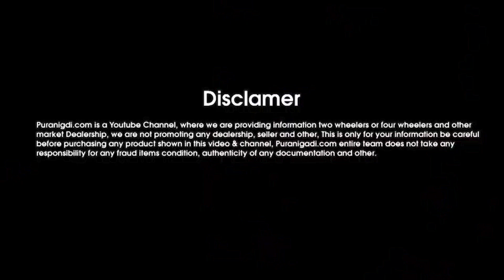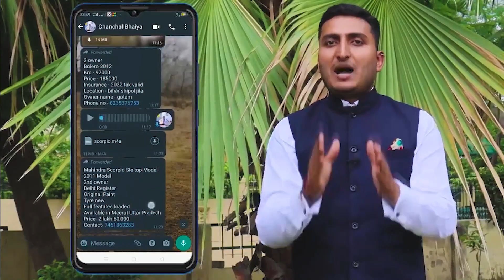Top Model Maruti Ertiga for Sale - Second hand Ertiga Gadi - Used CNG Ertiga for Sale - Puranigadi